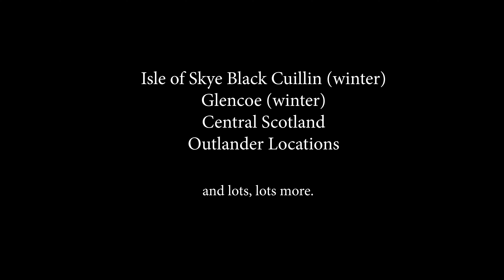GLENCOE IN AUTUMN LANDSCAPE PHOTOGRAPHY LOCATIONS IN 4K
Glencoe Landscape Photography. 4K.
This video shows some of the great landscape photography locations in Glencoe in Autumn including Drone video and detailed mapped locations for easy reference. If you enjoy this video please give me a thumbs up and hit the subscribe to be notified when future videos are posted which will cover more great locations not only across Scotland but, international locations as well.
 I hope you enjoy the video and it inspires you to get out and explore not only these locations but Glencoe more widely - it's a fabulous place!